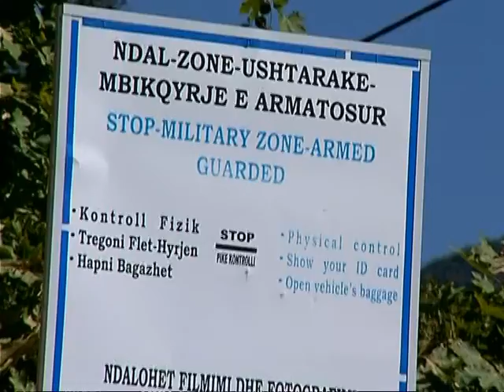PRONARET E REPARTIT KERKOHET RIKTHIMI I PRONES DHE JO STREHIMI I ROMEVE LAJM